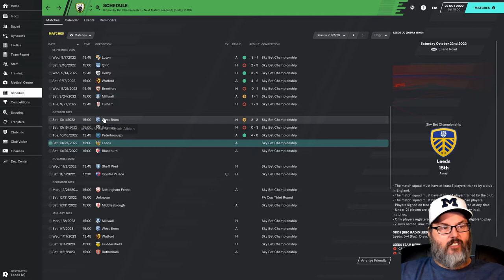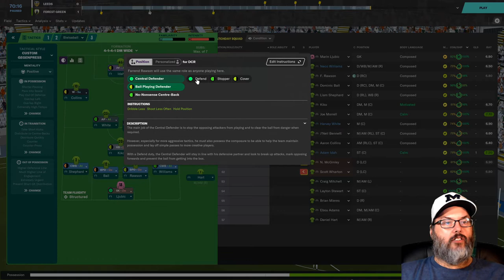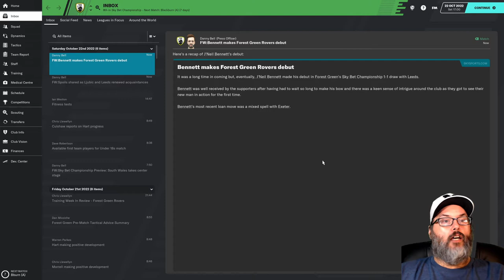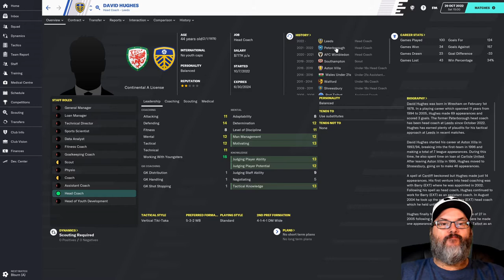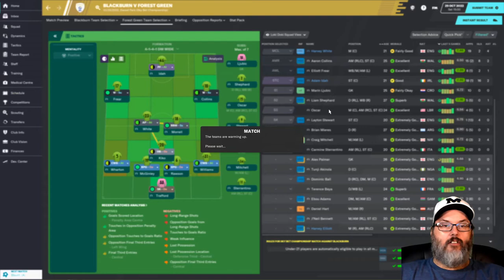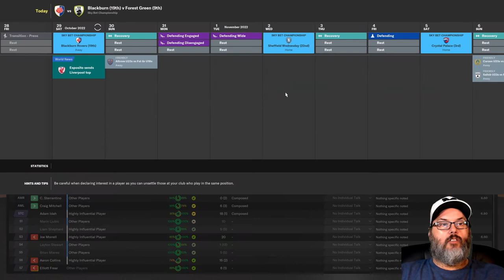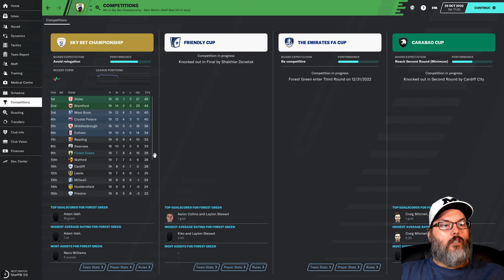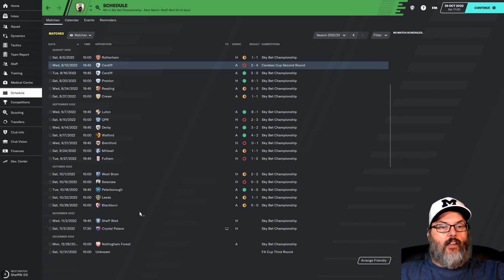FM20 - Home on the Range...Rovers/Forest Green - Ep. 32 - Leeds Travesty